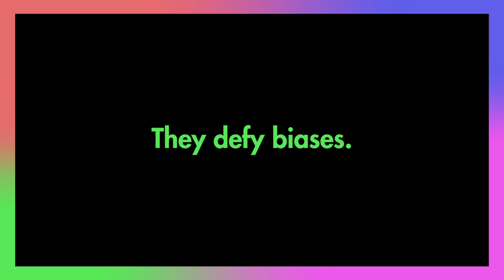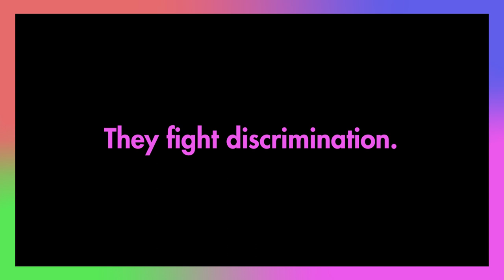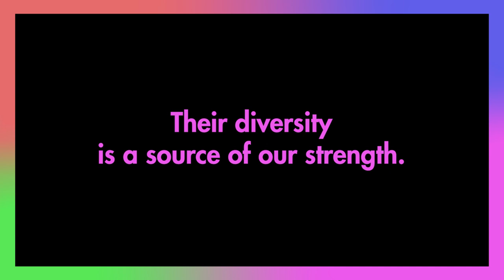Women of colour are making HERstory.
Women of colour defy stereotypes and are shaping today's world. But they need equal chances to reach their dreams. LearnSpeakUpAct to FightRacism & stand for GenderEquality.

Learn, Speak up, Act! is a global call for concrete action against racism, discrimination, xenophobia and related intolerance. The challenges posed by these problems are not new nor are there easy solutions. What is needed is action by – governments, institutions, groups and individuals – all of us.